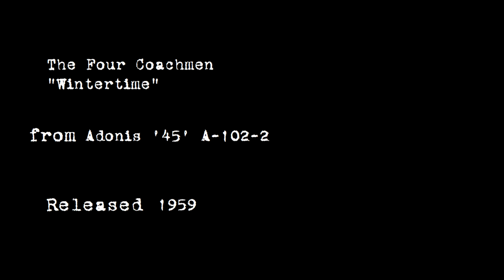The Four Coachmen - "Wintertime" 1959 MONO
The Four Coachmen sing "Wintertime," released as Adonis '45' A-102-2 in 1959.